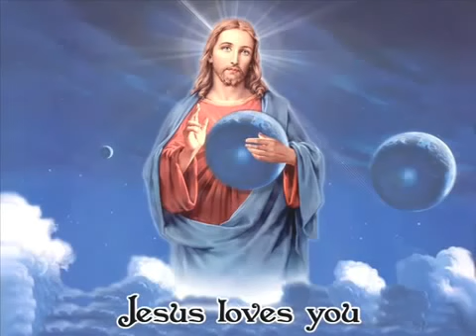Yeshuvennu Vilichathe - Christian devotional song Malayalam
Song -  യേശുവെന്ന്  വിളിച്ചതെ  -Yesu Ennu Vilichathe